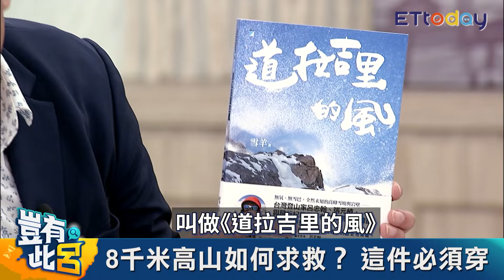登高山氧氣瓶珍貴 如沙漠中可樂！ 神人登8千高峰 滑雪下山震驚雪羊｜豈有此呂 EP299 精華